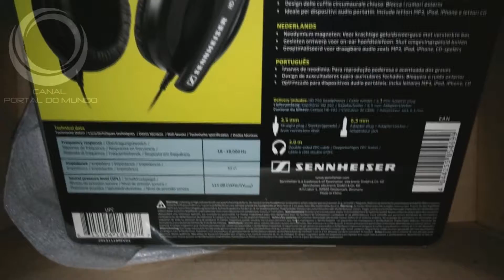[PREVIEW] UNBOX DO FONE SENNHEISER 202 HD [CANAL PORTAL DO MUNDO]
DOMINGO (11/10), VÍDEO DO FONE SENNHEISER 202 HD NO CANAL.. ABRINDO A CAIXA LACRADA, MOSTRANDO O FONE.. PRÓS E CONTRAS NA MINHA OPINIÃO E UMA AVALIAÇÃO GERAL DELE..
AGUARDEM!